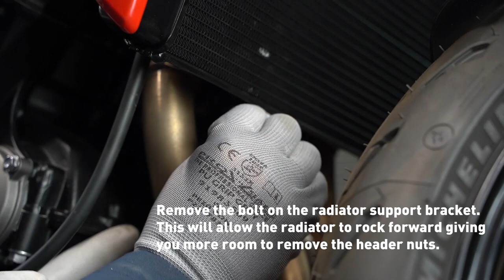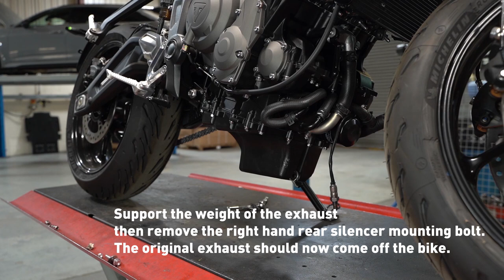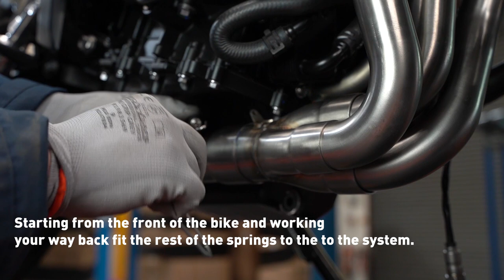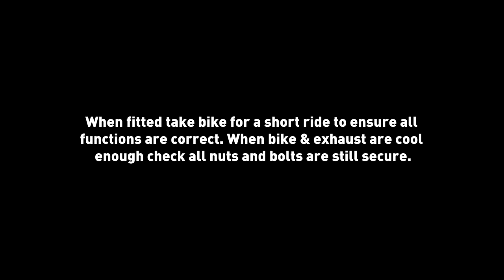Triumph Trident 660 Scorpion Exhaust Fitting Guide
Scorpion releases a new full system option for the Triumph Trident 660.

The highly awaited full system for the Triumph Trident 660 is here! The new full system is constructed from premium T304 stainless steel pipework and comes with a full fitting kit for a straight forward installation.

Riders can select from our three Serket taper finishes, Carbon Fibre, Brushed Stainless Steel and Titanium. The install of the new system requires no changes to the bikes standard settings and doesn't require a remap. You simply fit and ride! Riders will instantly benefit from a sharper throttle response and an increase in bhp improving the bikes rideability.

The product offers the bike a generous weight saving to further improve performance. Riders will be able to enjoy a much deeper sportier tone with an improved acoustic range being delivered.